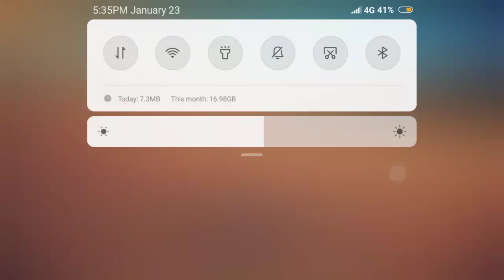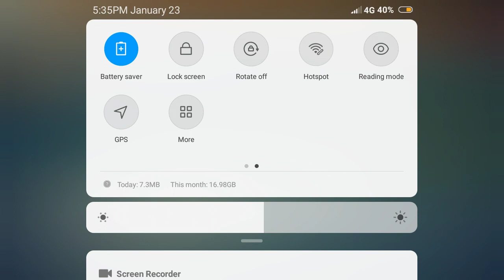grabe ang bilis masira Ng sasaktan ko:of the road part 1